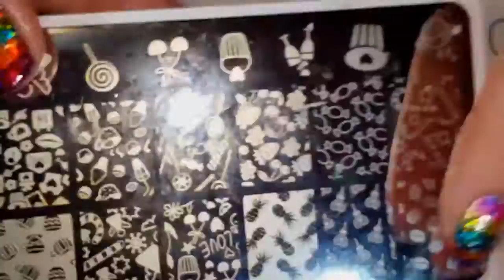Manicure Monday #10 | Unconventional valentine's day colour nails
open me
Today for manicure Monday I have day 8 of the 14daysofromancenails unconventional valentine's day colour nails. Com

Products used
Sliver nail art foil
Opi color paints -  pen & pink, turquoise aesthetics, Chromatic orange, primarily yellow, purple perspective
Bundle mobster - bm